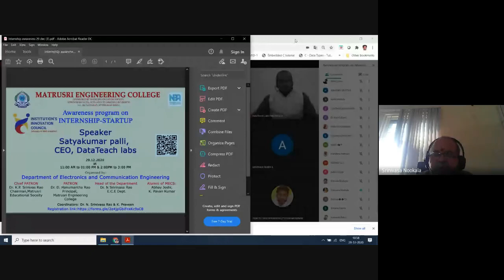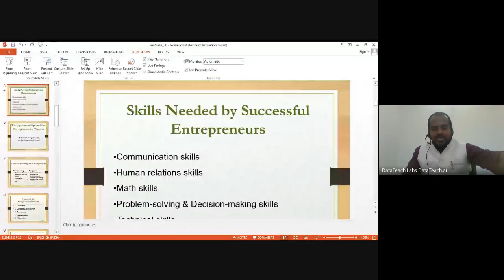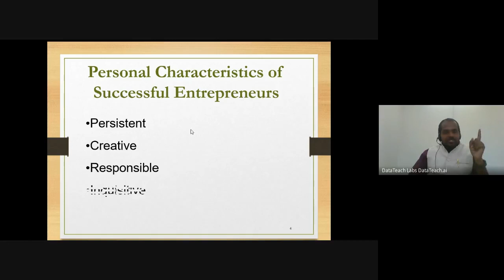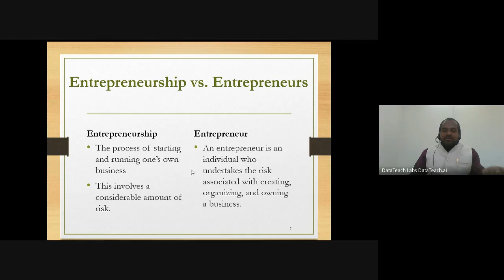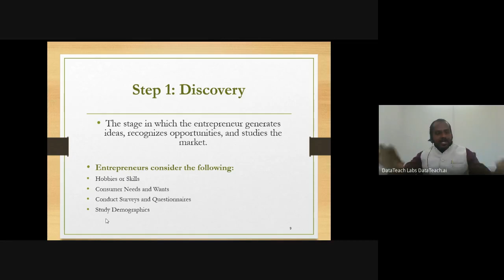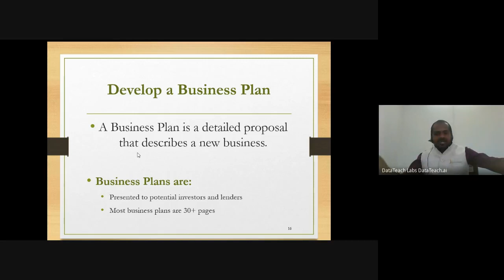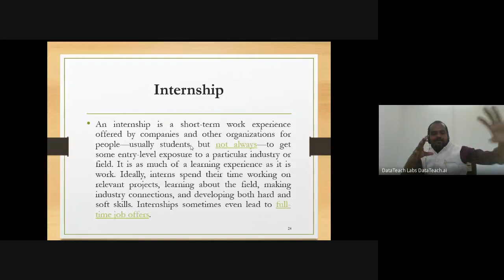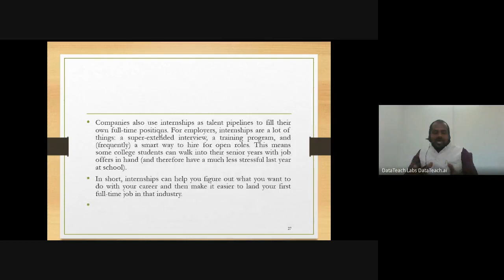Awareness program on Internship Startup Morning Session